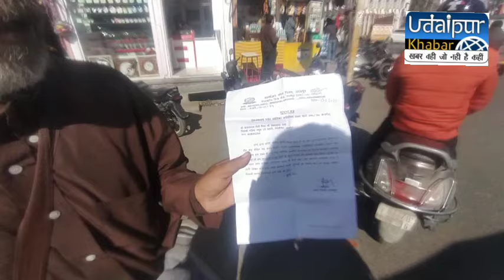निगम ने दिए देहली गेट दुकानदारों को दिया 24 घंटे का नोटिस, खुद ब खुद कर रहे खाली दुकान